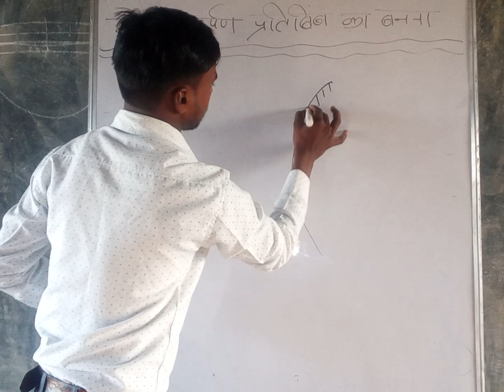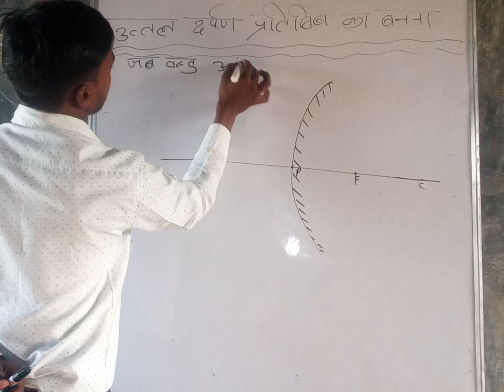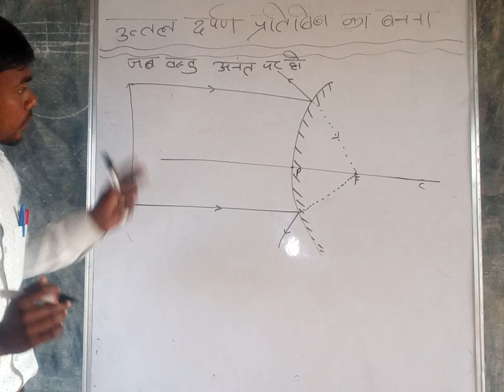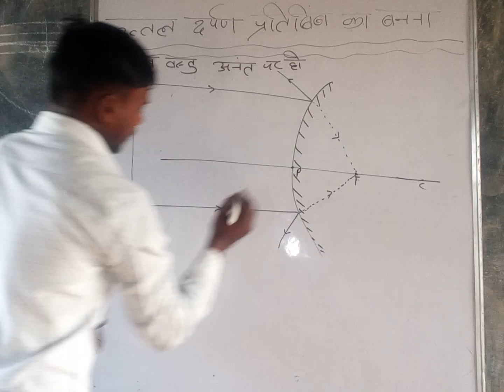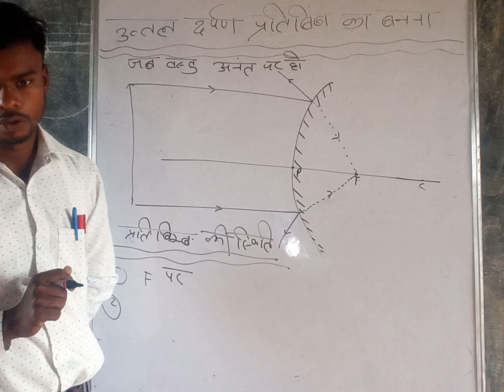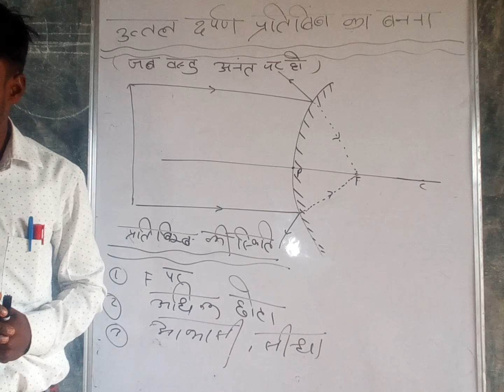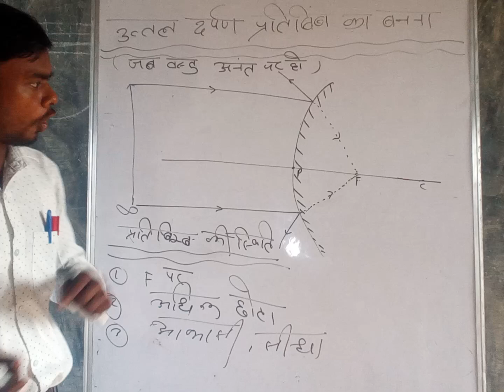उत्तल दर्पण द्वारा प्रतिबिंब का बनना भौतिक विज्ञान कक्षा 10 ||Suraj science classes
उत्तल दर्पण द्वारा प्रतिबिंब का बनना भौतिक विज्ञान कक्षा 10 ||Suraj science classes||sciencec|| trending viral video ✍️ With Suraj sir please send your goal 10 ||Suraj science classes||sciencec|| trending viral video ✍️ With Suraj sir please send your goal
trending viral video ✍️ With Suraj sir please send your goal 10 ||Suraj science classes||sciencec|| trending viral video ✍️ With Suraj sir please send your goal